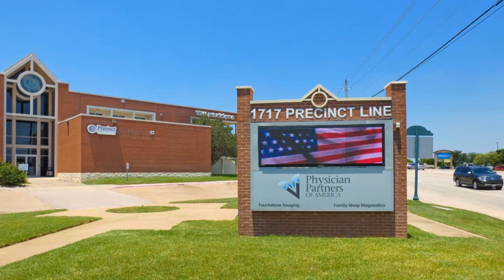1717 Precinct Line Road, Hurst, TX